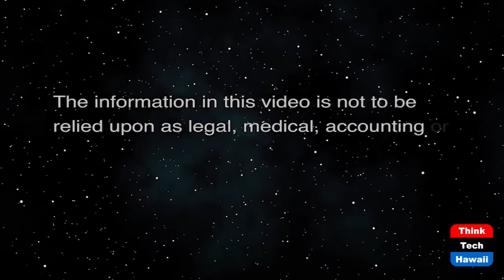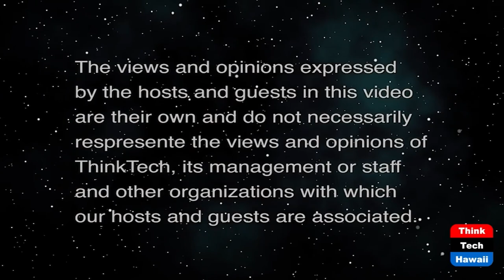Eastern Europe Post-1945 (History is Here to Help)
Is Life Better There Now.  The host for this show is Jay Fidell.  The guests are Peter Hoffenberg and Carl Ackerman.

Our panel of historians, Peter Hoffenberg of UH Manoa and Carl Ackerman of Punahou School, discuss the history of Eastern Europe after World War II, and how things have changed, and how their relations with the United States has changed, for better or worse, for the various countries of Eastern Europe since then.